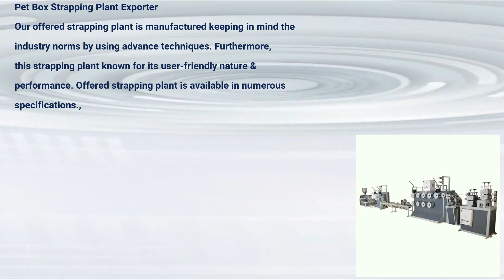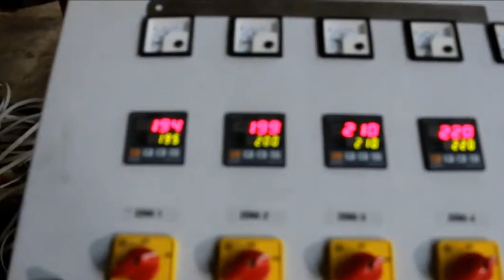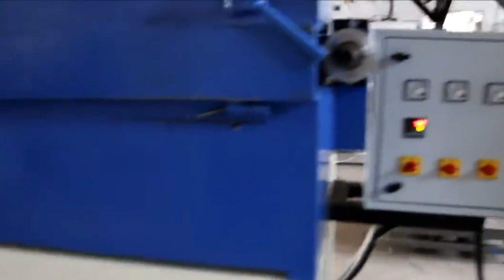PP PET HDPE Box Strapping Machine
In Ahmedabad PP PET Box Strapping Line such as Box Strapping Plant, Automatic Box Strapping Plant, PP Strapping Extrusion Plant, Plastic Strapping Plant, Box Strapping Extrusion Line, Box Strap Line

In Ahmedabad PP PET Box Strapping Line

• Rigid design

• High efficiency

• Paper Packing

• Cotton Industry

• Textile Industry

• Steel Industry

• Aluminum Industry

• Paper Industry

• Ceramic Industry